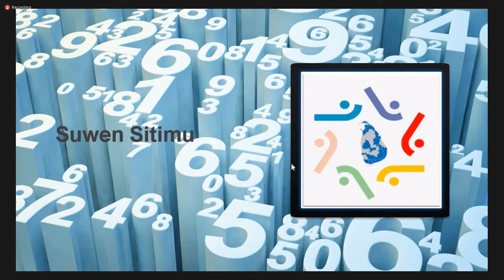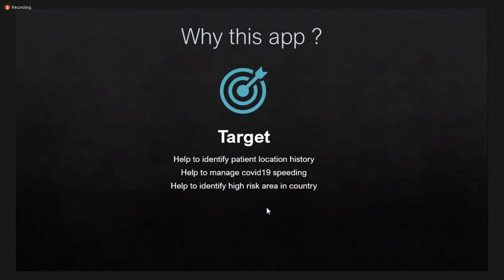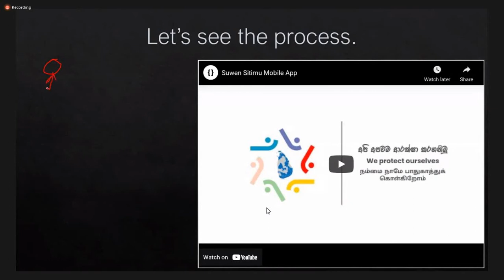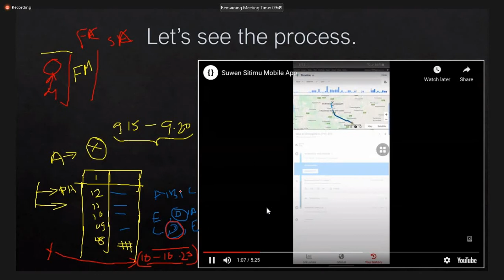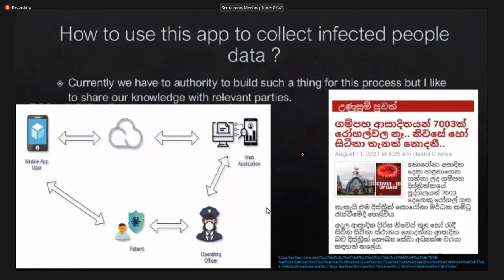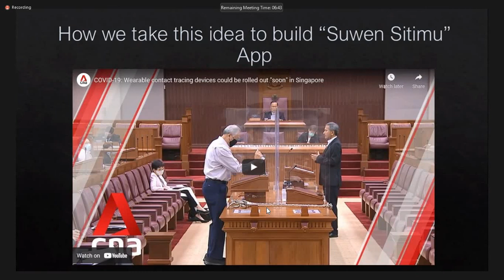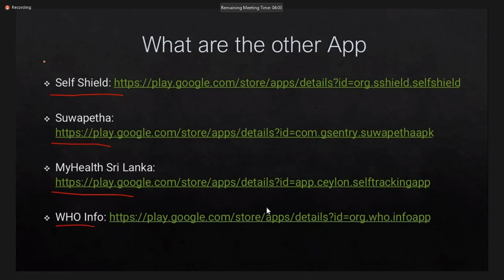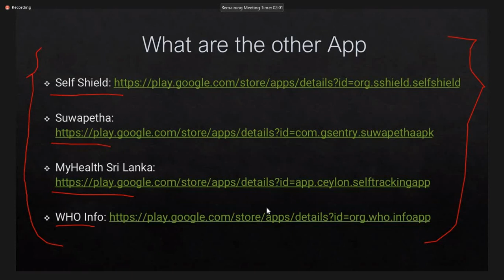Introduction of "Suwen Sitimu" Mobile App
SUWEN SITIMU Mobile App

Other Apps